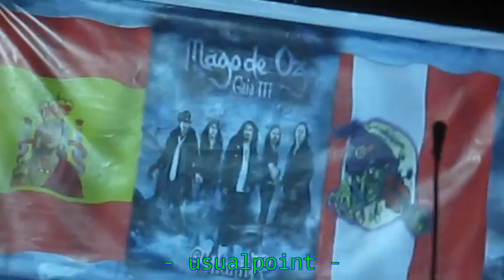Mago De Oz Lima Peru - Mejores Momentos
y decubre más!

Mago de Oz en Lima Peru 23/11/2010 Parque de la Exposición de Lima

El Latido de Gaia
Dies Irae
Vodka N' Roll
Satania
Astaroth
El Hijo del Blues
Für Immer
Gaia
Fuerza y Honor (El Dorado)
Siempre (Adiós Dulcinea - Parte II)
Hasta Que El Cuerpo Aguante
Molinos de Viento
El Que Quiera Entender Que Entienda
La Posada de los Muertos
Encore:
Que El Viento Sople A Tu Favor
La Costa del Silencio
Fiesta Pagana
Somewhere Over The Rainbow
(Judy Garland cover)